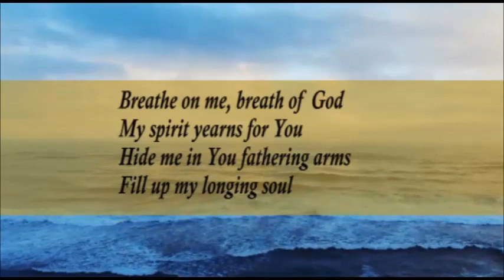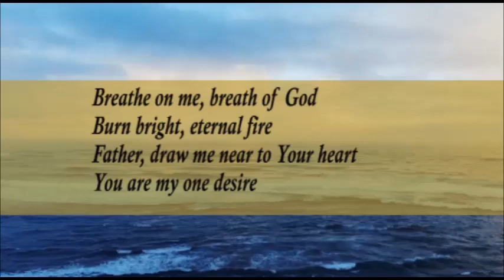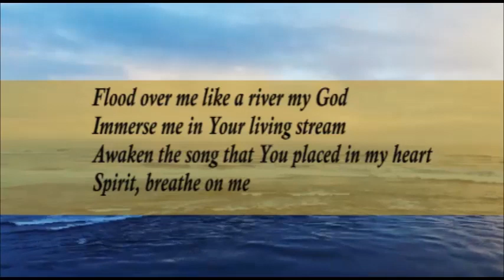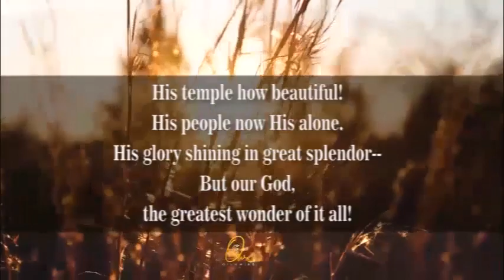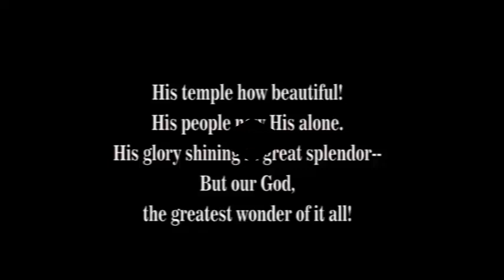A Morning Devotion - Sep 15